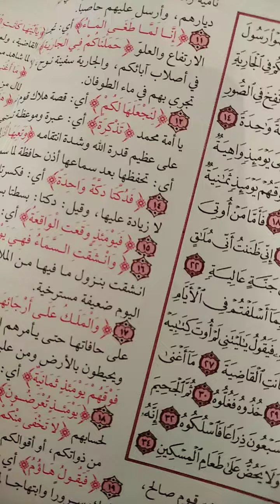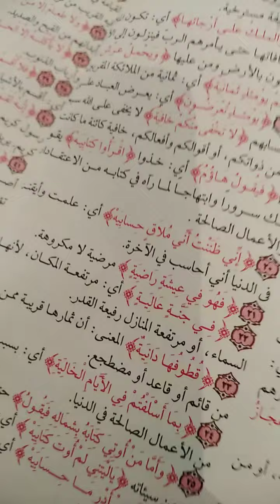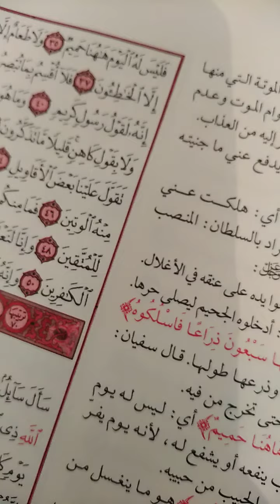أول مرة أقرأ سورة الحاقّة بإمعان .